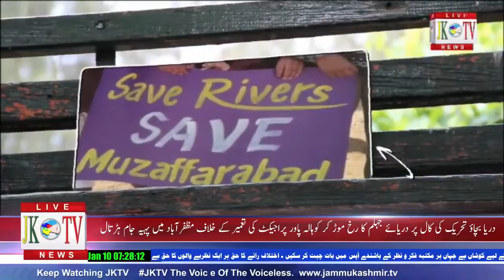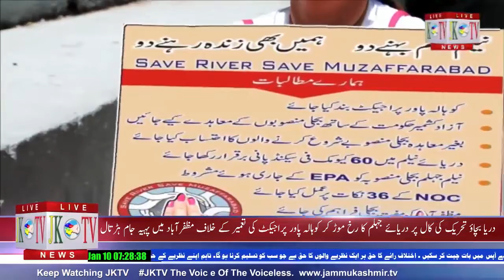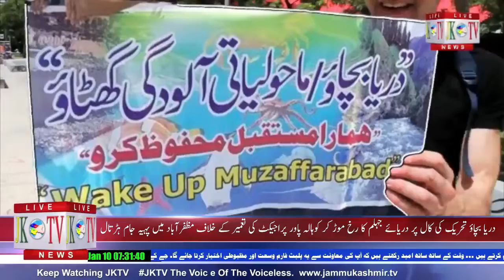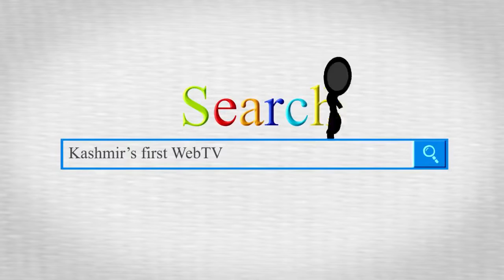دریا بچاؤ تحریک کی کال پر دریائے جہلم کا رخ موڑ کر کوہالہ پاور پراجیکٹ کی تعم0